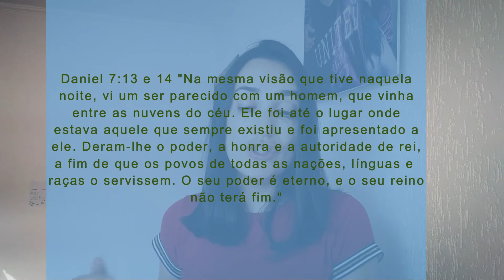ADVENTO DE NATAL - Dia 11